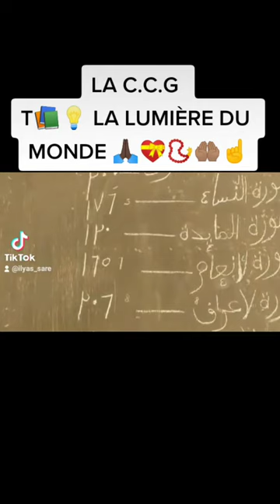VIVE LA C.C.G.T📚💡💝🙏🏿📿🤲🏽☝☝☝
LA C.C.G.T📚💡💝🙏🏿📿🤲🏽☝☝☝